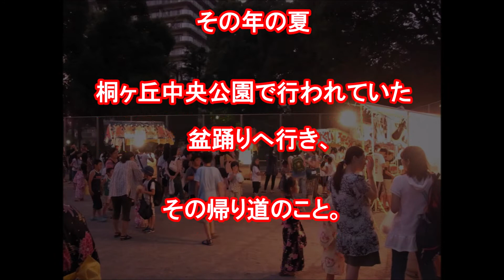【桐ヶ丘団地】妹が桐ヶ丘団地で見た幽霊の話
昭和50年頃、桐ヶ丘団地の中央公園で行われていた盆踊りを見に行った帰り、商店街の裏通りを歩く妹が、ふと見上げた先に「バルコニーに佇む、あごひげが異様に長いおじいさん」を目撃した話です。最近、夜の現場へ行きましたが、当時と雰囲気は変わっていない事に驚きます。赤羽